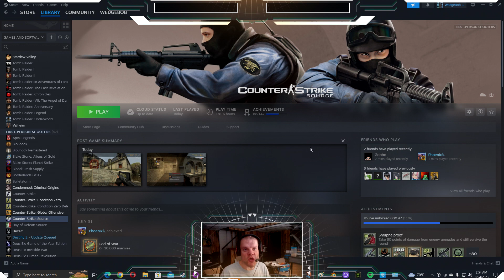WedgeBob Plays Counter-Strike: Source - Bomb Defusal - DE_Chateau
Good morning, everybody!  WedgeBob here, Survival_Panda!  Today, we are going to play Counter-Strike: Source.  Here, we will be doing bomb defusal/detonation with the map "Chateau" or DE_Chateau.  We are going to be on both teams, starting with Team Counter-Terrorist, then moving to Team Terrorist.  Both teams will have 20 minute time limits, along with their own respective objectives to win each round.  With all this in mind, let's buckle up, let's full send, and let's get in here, and have fun this morning!  UwU!!  \o/